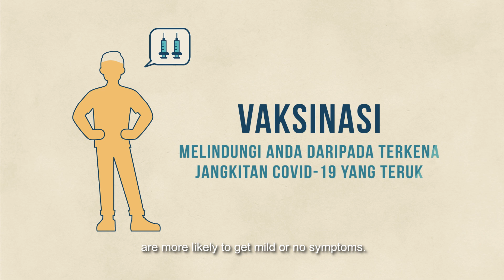Experts Explain - Living with COVID-19 Part 1 (Malay)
Should I be afraid of getting COVID-19? How effective are the vaccines? Watch this video to find out how Dr Elly Sabrina addresses frequently asked questions.